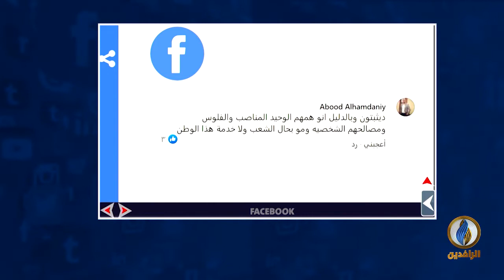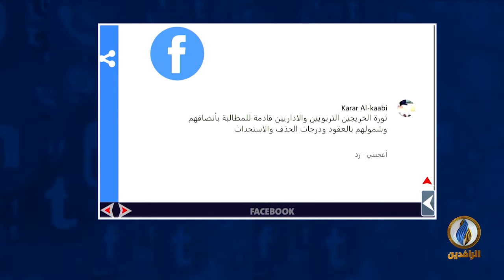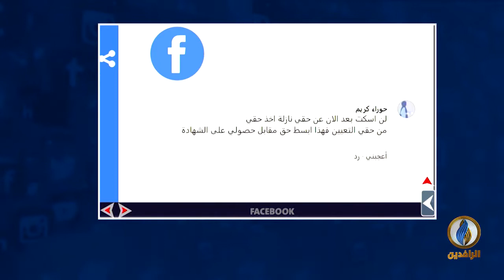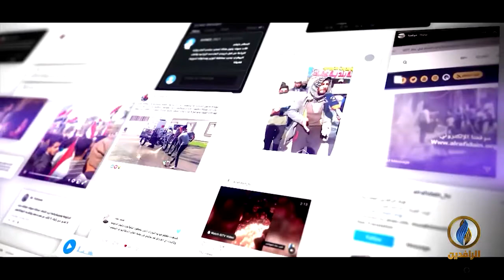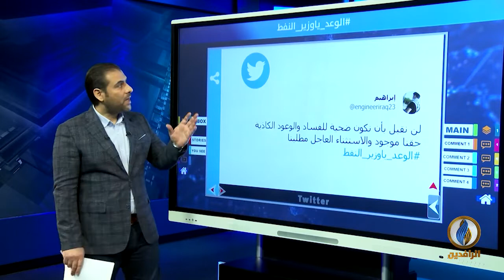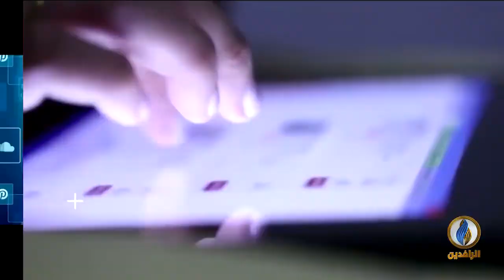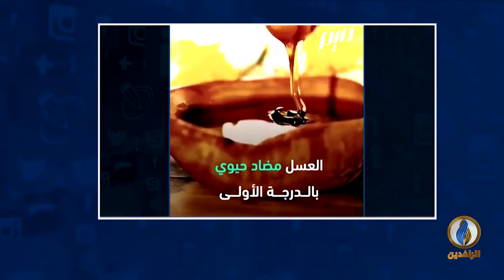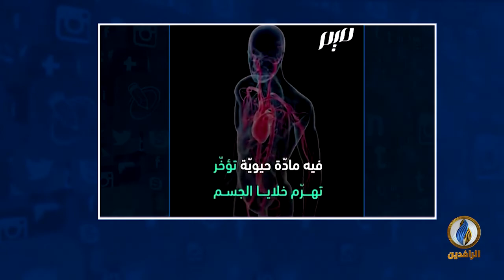تواصل دوت كوم | 17 - 1 - 2022